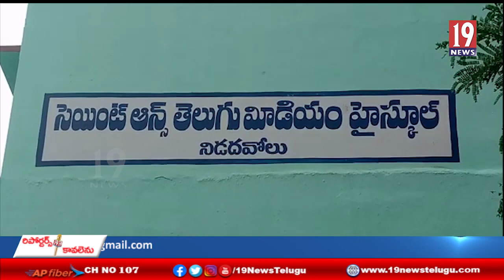నిడోదవోలు సైన్టియాన్ తెలుగు మీడియం స్కూల్ విద్యార్థుల తల్లి తండ్రుల ఆందోళన